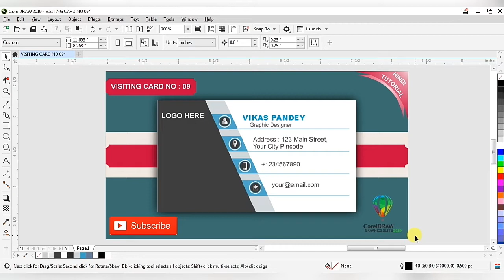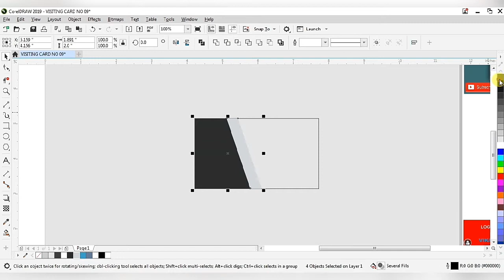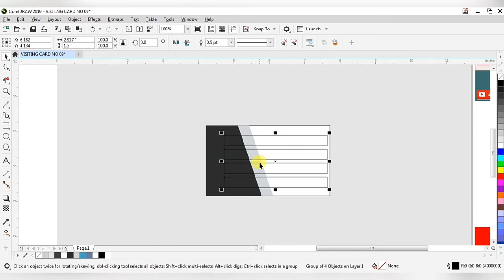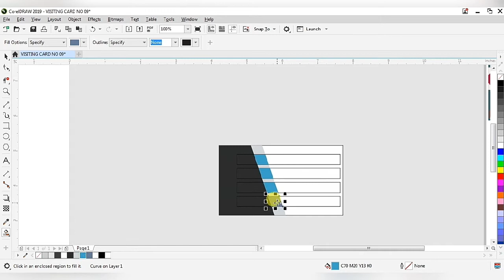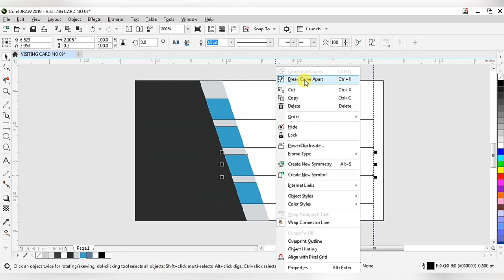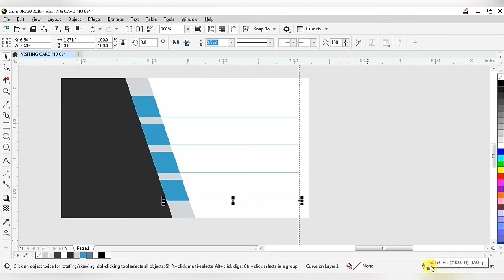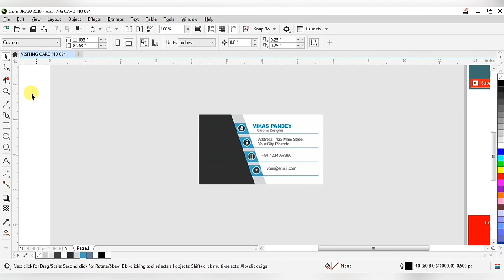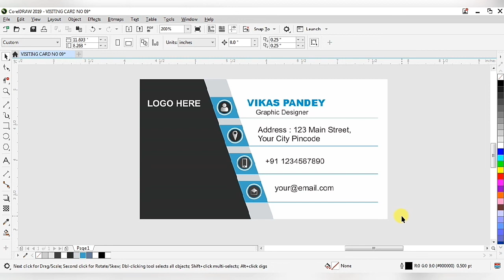||VISITING CARD NO : 09|| How To Design A Single Side Standard Visiting Card In Corel19 Imperial Art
My dear friends today i am teaching you How To  Design A Single Side Standard  Visiting Card  In CorelDraw 2019 || In Hindi  (हिंदी में) || Friends if you like my videos so plzz. If you have any query regarding this ||VISITING CARD NO : 09 ||.  so plz. write your question or comment in the comment section below.